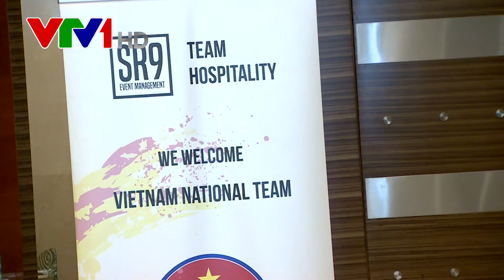ĐỘI TUYỂN VIỆT NAM: THÀNH CÔNG ĐẾN TỪ SỰ CHUẨN BỊ KĨ LƯỠNG